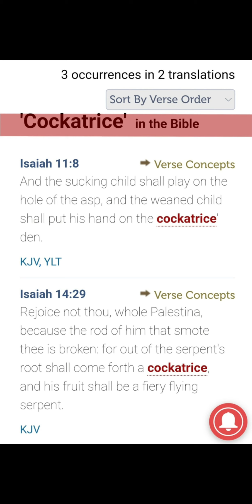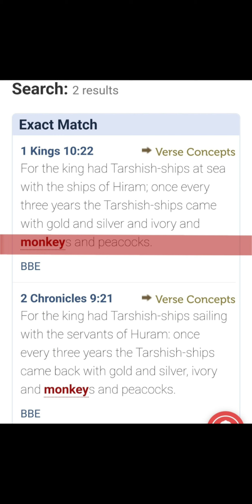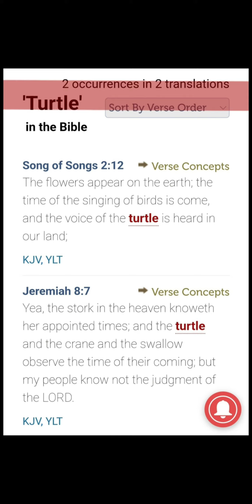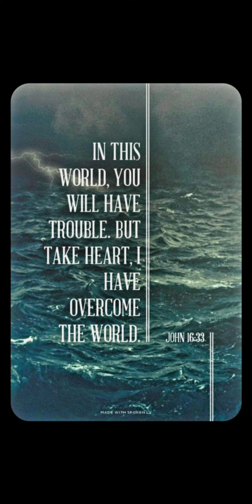MandelaEffect/Animals?❤SupernaturalBibleChanges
End Times - wake up call... Why should we talk about bible changes? Here are some of the reasons that I choose to continually do so. I never marginalize God or Jesus and promote Salvation and Jesus as Truth continually. Some of the words here may not be as you remember, but they are close.

All bible words are changing, both online bible and paper bibles - SUPERNATURALLY. Here I have used memory to capture the essence of some of the things that the bible said or still says - and in some videos, show how the new words being placed into all online and paper bibles hide secrets and agendas that are all satanic in nature. the hidden satanic agendas ...

Bible words are changing supernaturally. Please see-